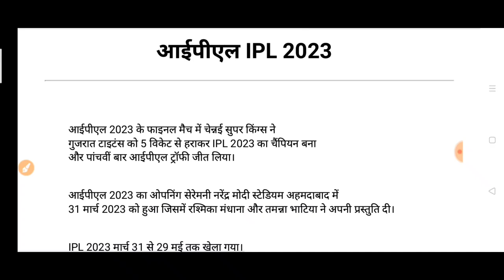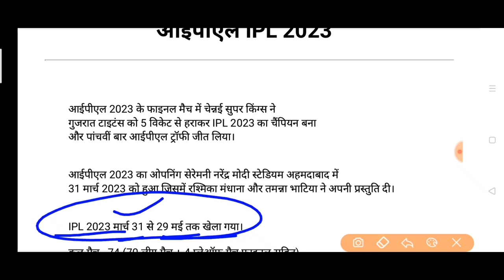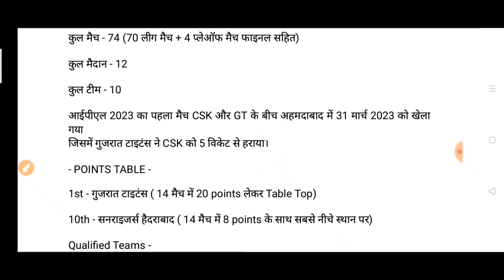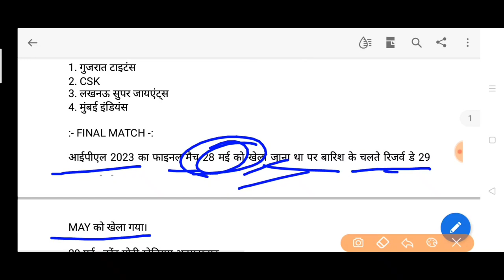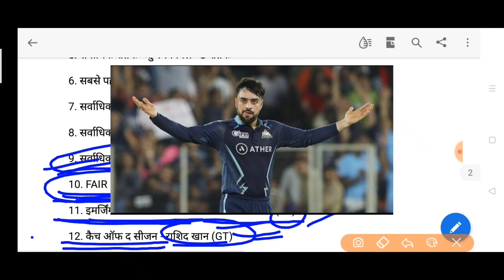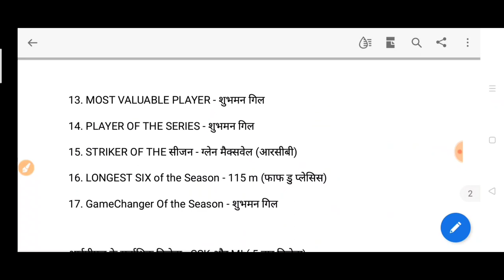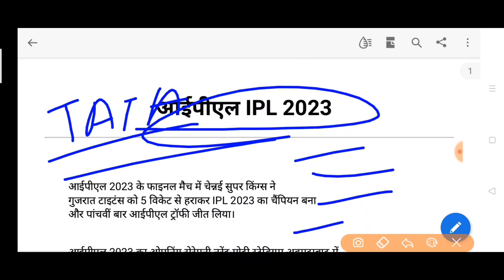TATA IPL 2023 आईपीएल 2023 WINNER RUNNER UP CSK GUJARAT TITANS ORANGE CAP PURPLE CAP आईपीएल 2023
Tata IPL CHAMPION CSK RUNNER UP gujrat titans 2023 IPL Indian premier league 2023 Orange cap winner  purple cap winner  मोस्ट वैल्युएबल प्लेयर catch of the Season player of the Season IPL 2023 final match ऑरेंज कैप  पर्पल कैप ipl 2023 FAIR PLAY award  इमर्जिंग प्लेयर ऑफ द season